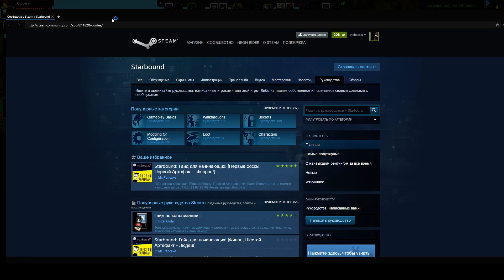ВОЙНА ПРОТИВ НЛО | STARBOUND